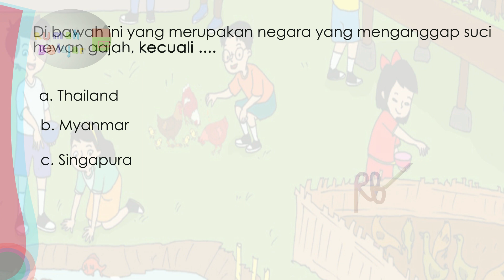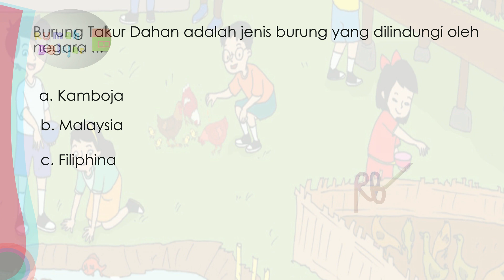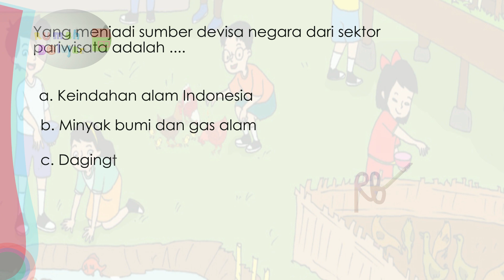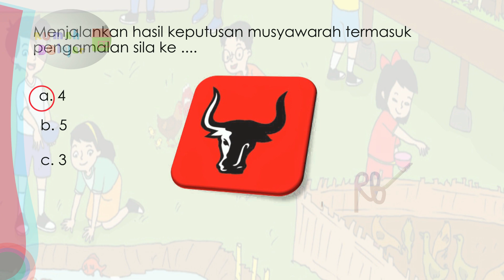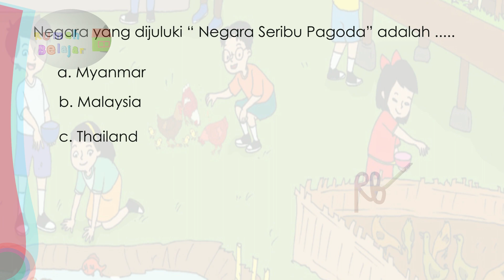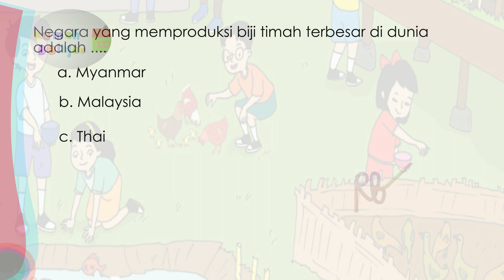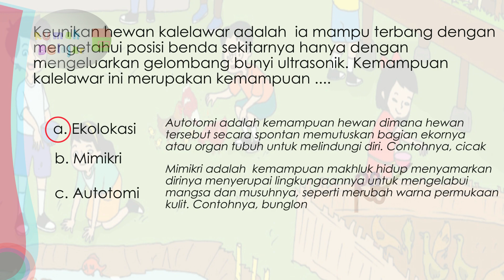Tema 1 | Subtema 2 | Kelas 6 | Latihan Soal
Belajar Mudah dengan soal
Di video pembelajaran ini berisikan soal kelas 6 tema 1 subtema 2.
Tentang ;
* perkembangbiakan hewan vivipar, ovipar, dan ovovivipar,
* pengamalan Pancasila sila ke 4 dan 5,
* sebagian anggota negara ASEAN terkait dengan hasil produksi tambang dan pertaniannya.

Selamat Menonton
Semoga Bermanfaat